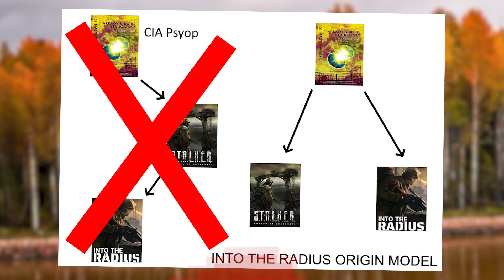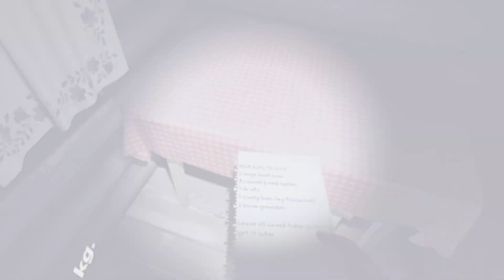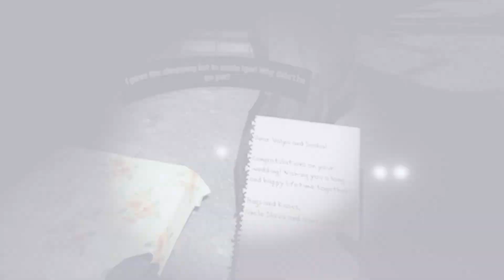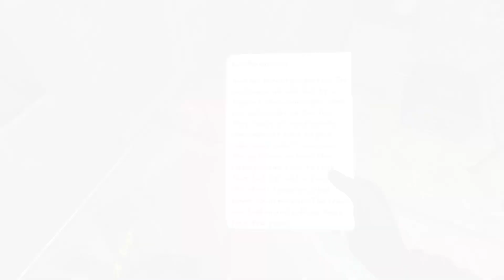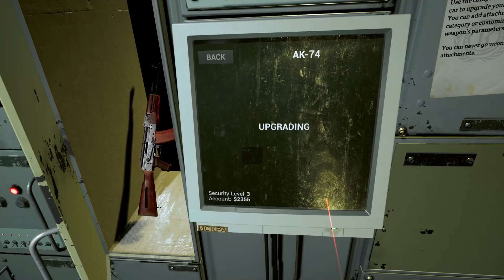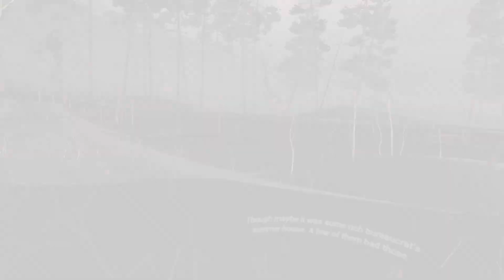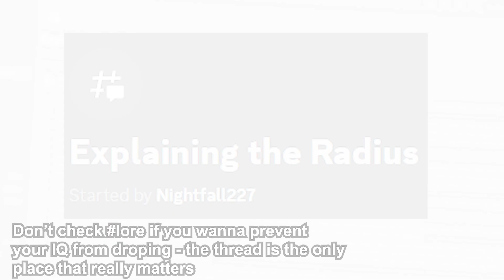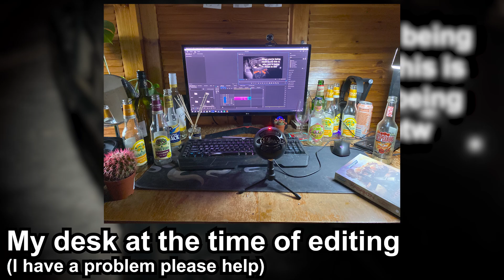STALKER BUT VR?? INTO THE RADIUS REVIEW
INTO THE RADIUS REVIEW
but also video essay about the story and lore

Into the Radius is a single-player survival shooter for VR veterans. Stalk the Pechorsk Radius zone, filled with surreal landscapes and dangerous anomalies. Explore, scavenge for loot, and recover strange artifacts in an unforgiving dystopian environment.

Chapters:

0:00 - Intro
0:51 - Backstory - The Accident
2:14 - The Lady in white
2:46 - Whats ahead?
3:27 - Enemies
6:34 - Anomalies
7:55 - Exploring
10:21 - Gunplay
14:17 - The Strange Request (Spoilers)
15:17 - The Wedding (Spoilers)
17:17 - The Ghost Train (Spoilers)
18:34 - "I've never meet a knight before" (Spoilers)
19:46 - "Fortune has hair infront but is bald behind" (Spoilers)
20:49 - "How wretched" (Spoilers)
22:15 - "The dead with the dead, the living with the living" (Spoilers)
23:33 - Conclussion (SKIP HERE TO AVOID SPOILERS)
24:05 - Outro
24:39 - Post Scriptum

Voice actors:

Survivor VA: (X) @yameri_yan
Ghost train VA: (X) @fithuyuu
Perceval VA: (X) @hidden_is_cool
^ more partook but they dont use twitter / yt / x